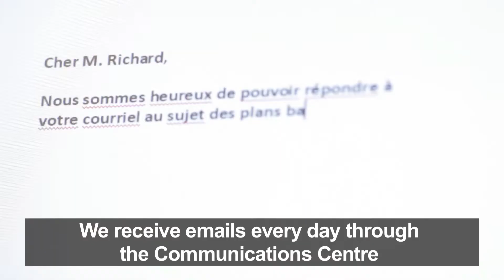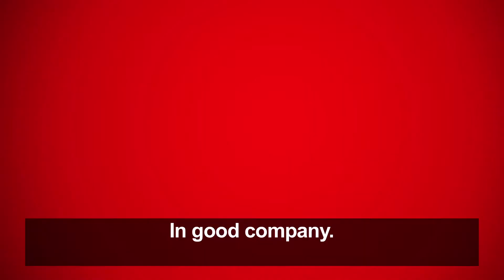Robina at Scotiabank (English caption)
Produced By: Scotiabank